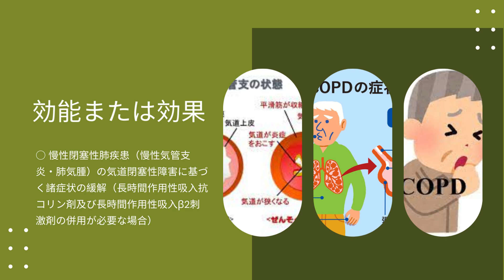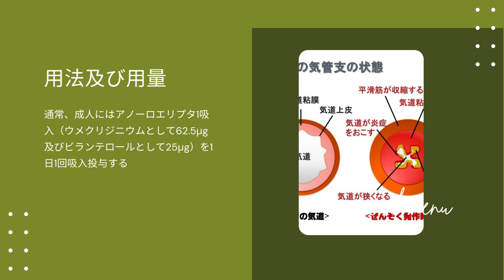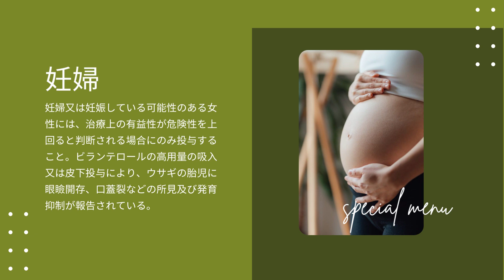アノーロ - ANORO | 基本情報, 効能, 注意すべき副作用, 用法・用量| ウメクリジニウム臭化物 - ビランテロールトリフェニル酢酸塩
ウメクリジニウム臭化物・ビランテロールトリフェニル酢酸塩ドライパウダーインヘラー

アノーロ吸入の副作用は？
アノーロの成分は？
アノーロエリプタの使用方法は？
アノーロエリプタの適応病名は？

umeclidinium Bromide
vilanterol Trifenatate
グラクソ・スミスクライン